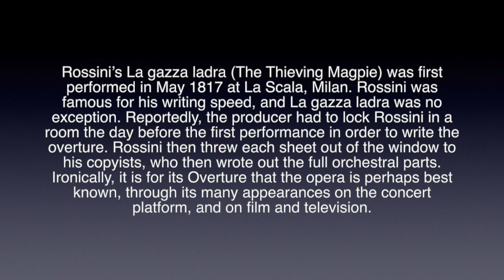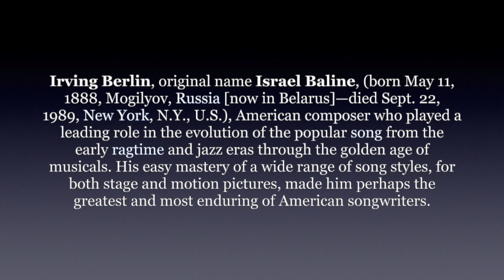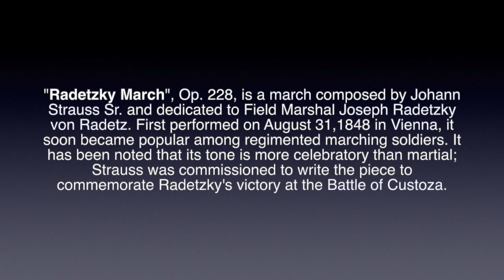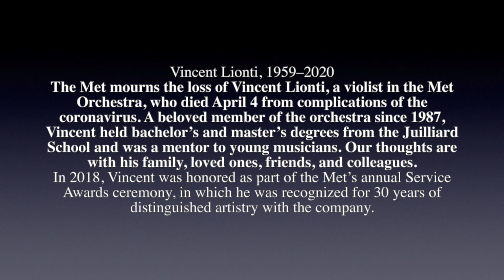Merrick Chamber Orchestra, La Gazza Ladra, I.Berlin, and Radetzky March, Conductor V.Lionti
Merrick Symphony Chamber Orchestra performs La Gazza Ladra, Irving Berlin, and Radetzky March, Conducted by Vincent Lionti Oct. 23, 2016

      The Merrick Symphony started as an all-volunteer orchestra, comprising mainly South Shore school music teachers. In 1985, though, it went professional, hiring musicians from New York City's Local 802, the American Federation of Musicians to fill its ranks.
      As a total professional orchestra, the Gilleys had to furiously raise funds to pay the musicians, who would mostly trek from Manhattan once a year to perform with the full symphony orchestra in local school auditoriums. After many successful years, the symphony scaled down to a much smaller group as the Merrick Symphony Chamber Orchestra and would perform annually at the Freeport Public Library.
      The Gilleys have attracted major-league talent to the symphony, including such luminaries as soprano Renee Flemming, who is now a star of the Metropolitan Opera in Manhattan.
      Rita served as the symphony's executive director and Dick as its production manager. Additionally, Dick and Rita would perform with the orchestra, along with their son Rich, who played the tuba. The symphony was a life-long dream of Rita Gilley's. "That's what I really wanted to do: play in the orchestra," she said.